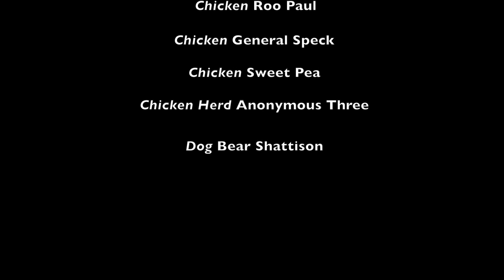Jurassic Yard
Somewhere deep in the jungles of suburbia